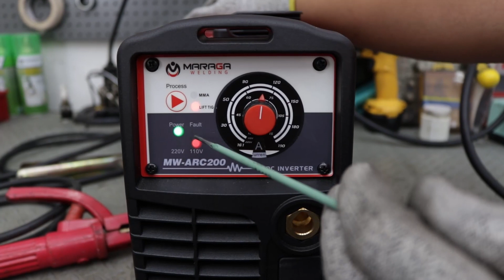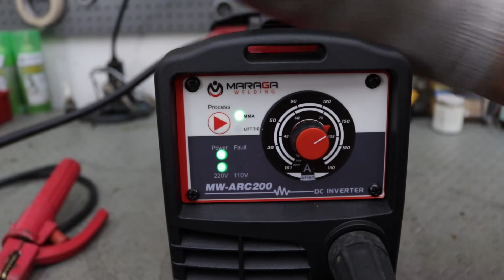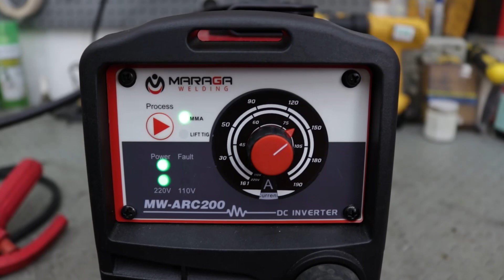Soldadora 110/220V MW-ARC200 MARAGA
Precio :

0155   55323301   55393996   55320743  CDMX

Dirección de tienda : Visita nuestro SHOW-ROOM y sorprendete, te esperamos en Av Plutarco Elias Calles 1331 Col. Nativitas CDMX Benito Juarez en CDMX Mexico , estamos ubicados una cuadra antes de eje 6 sur frente a un BBVA

ENVIOS A TODO MEXICO